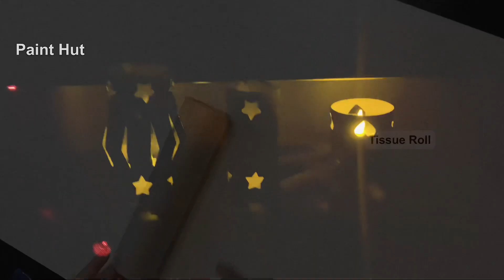Tea Light Candle Decoration | Making Tea Light Candles | DIY Celebration Candles | Paint Hut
💐 Paint_Hut is A Channel of Art and craft ideas
Simple and easy Craft ideas, which you can make it at home. Fun Craft with Family.

🌺 Today video is about Tea Light Candle stand for last minute decoration ideas.
Very easy and quick way to make candle stand for all the celebration.

Love And Peace For All✌

* Toilet Roll
* cutter
* Hard Paper
* glue
* candles

🍁 Video Edit in :
  Movavi clips

Msuic;
Candle Light